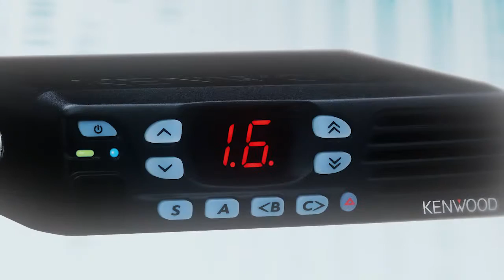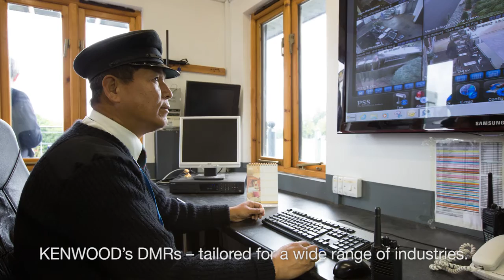DMR from KENWOOD (Global)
Introducing a new line of DMR radios from KENWOOD tailored to meet the requirements of a wide range of applications in factories and warehouses, retail stores, hotels, restaurants, and more.